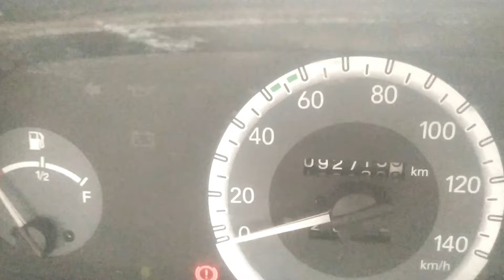BOLERO MAXI TRUCK PLUS MODAL 2016 SALES 9442567459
MY 2ND CHANNEL LINK || AUTO KING ||

AUTO KING 2 ND CHANNEL LINK

V.VINOTH KUMAR
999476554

SIR PLEASE CALL ME OFFICE TIME
10.00 AM TO 5.00 PM

(SUNDAY LEAVE )

அனைத்து வாகனம் தொட்டி சைடு ஆங்கிள் விற்பனை
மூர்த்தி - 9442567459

10.00 AM TO 5.00 PM

1.AUTOMOBILE WORLD

MY CHANNEL OTHER VIDEOS LINKS

CREDIT:
Source: Wikipedia